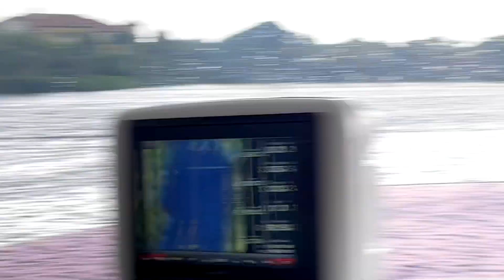Random trip to Sarasatoa and Venice Florida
August, 2021
Just a random trip to the north from Punta Gorda, Florida. Stopped at Venice, FL, and Marina Jacks in Sarasota Florida.